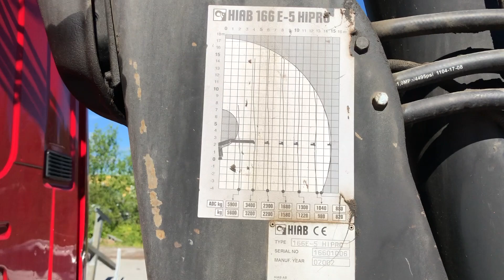Köp Scania R500 Kranbil på Klaravik.se